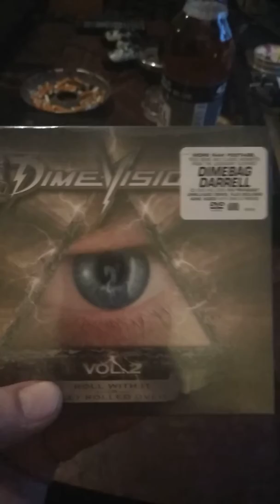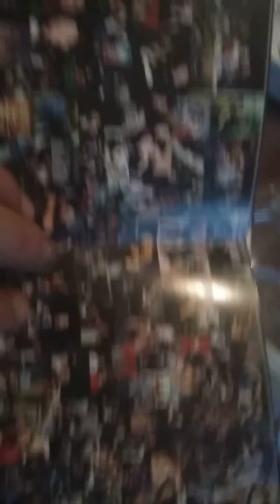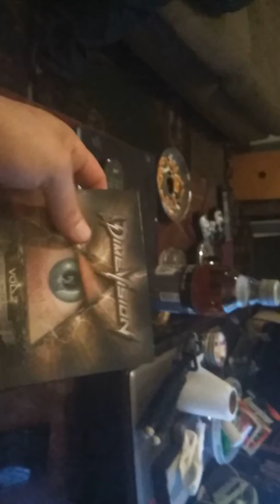Unwrapping dimevision Vol 2 sarcastically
The guest in the video ordered the DVD for me but I paid him the money and once it came in I got very excited but sarcastically said everything in the video but the very end was very serious when I met him and such. Met Dimebag in Fort Worth Texas at Ridglea theater when local bands were playing ran into him in the parking lot and it was such an awesome moment. rest in peace brother